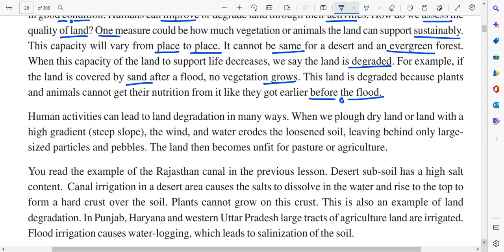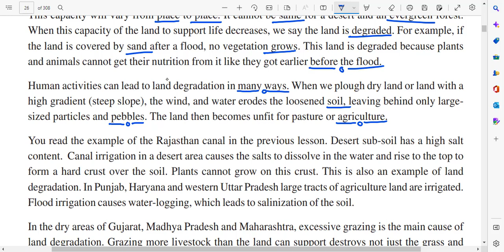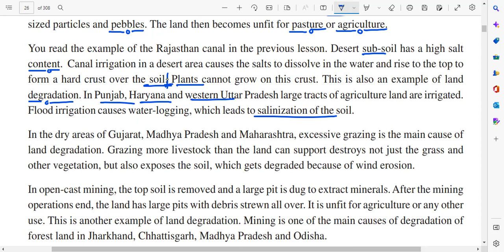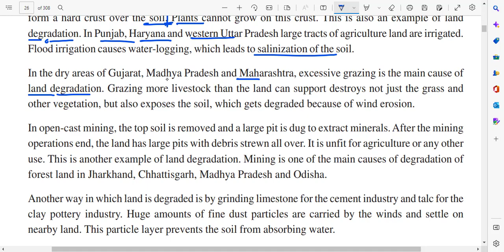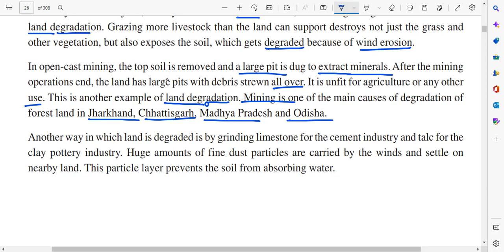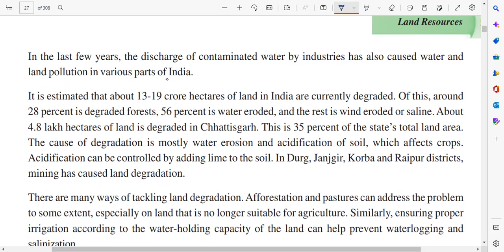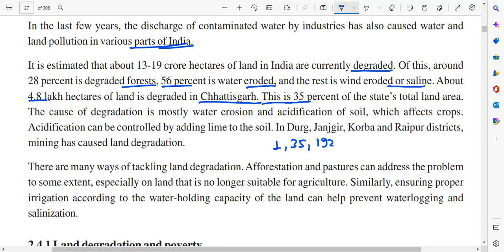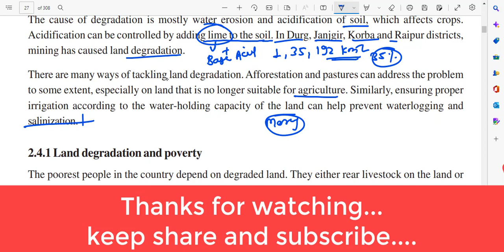CG-10TH SOCIAL SCIENCE CHAPTER-2 LAND RESOURCES Part-6